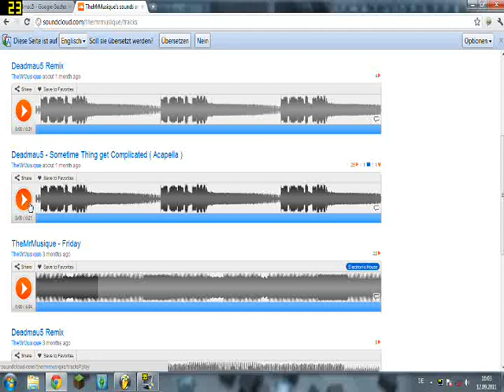deadmau5 acapella Sometimes things get complicated